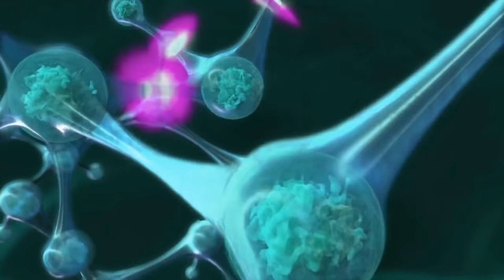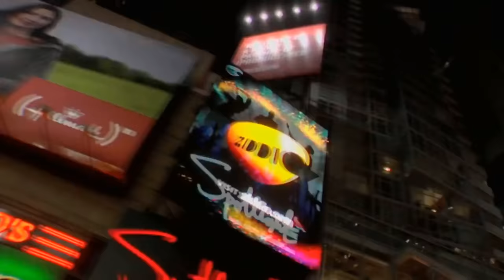the Big Bang To Present day in 3 min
This video is about a small representation of how the universe was formed from the big bang to the present, this video includes a fast forward moment of entire life evolution.

1)This video and audios have no negative impact on the original works (It would actually be positive for them).
2)This video and audios are also for teaching purposes.
3)It is not transformative in nature.
4)I only used bits and pieces of videos and audios to get the point across where necessary.

My Channel The Multiverse does not own the rights to any of these videos and audio clips.

My Channel takes clips from various sources to help create interesting, inspirational, educational, videos.

Also if the Owners need Attribution please provide the details.